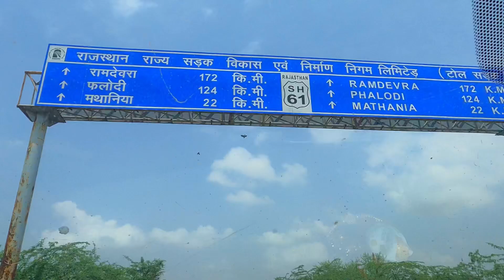Osian temple JODHPUR EP1| Travel vlog| Youtube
Camera -IPhone 11,Go pro hero 9

About Video: HELLO guys🫡. In this video, I have shown some moments of Raw Sunday Fun and the Ocean Temple. Seeing the Ocean Temple, my mind was completely blown away. You cannot believe the beauty of this temple unless you see it. My request is to come with your whole family and enjoy it.

Your qaries -Osian temple Vlogs
                      Travel vlog
                      Trending video
                      Jodhpur Vlog osian
                      Daily Vlog
                      You tube video
                      How to viral travel vlog
                      Osian sachiya mata temple
                      Osian jodhpur Rajasthan
                      Osian temple travel tips
                      Osian jain temple